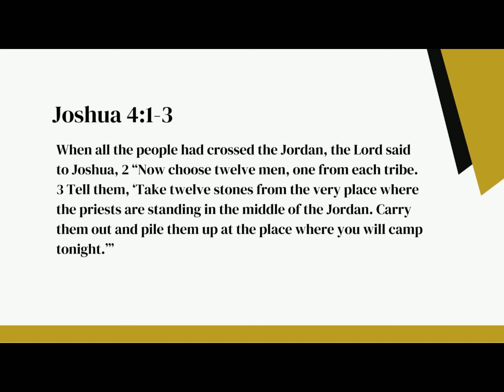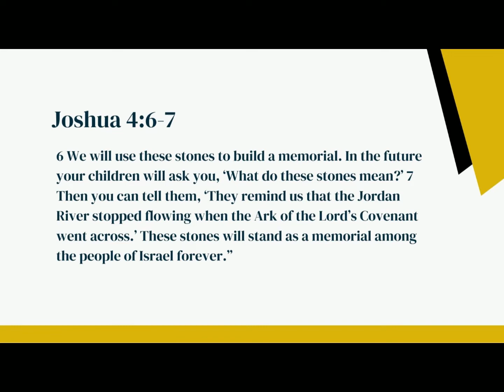Let The Record Show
Scripture reading: Joshua 4:1-7 NLT
"we do not own the copy rights to music played or covered"